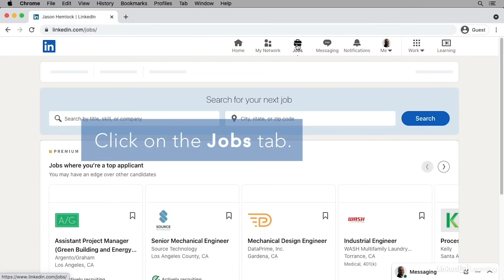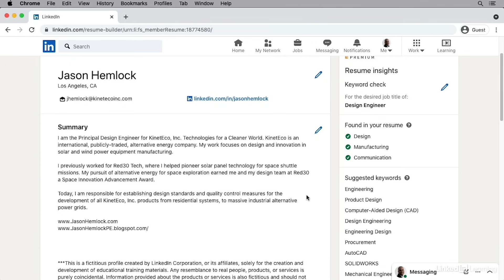LinkedIn Tutorial - Using the Resume Builder tool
Learn how to automatically create a resume based on your LinkedIn profile with Resume Builder. Explore more LinkedIn courses and advance your skills on LinkedIn Learning:

This is an excerpt from "Linkedin Premium Quick Tips," a course on LinkedIn Learning taught by Oliver Schinkten. Oliver is a national speaker, consultant, writer, and video trainer.